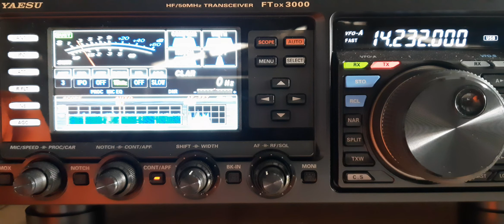IK5ORP QSO with VK5MRD 20m Long Path, Yaesu FTDX3000 - Hexbeam, 27/6/2021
QSO with Joe IK5ORP in Italy on 20m via the Long Path.